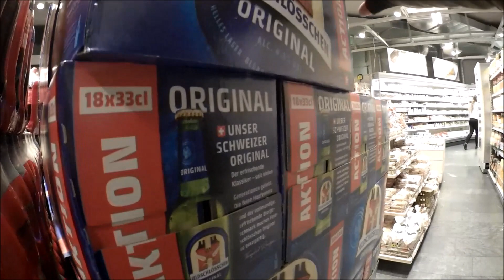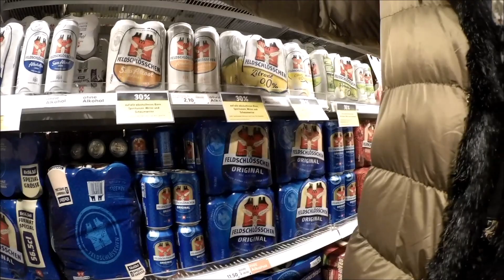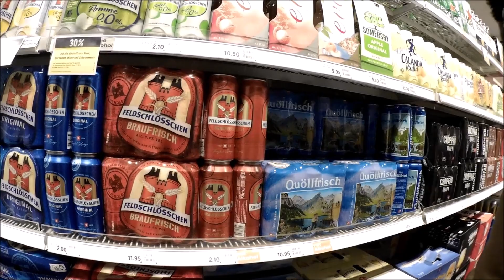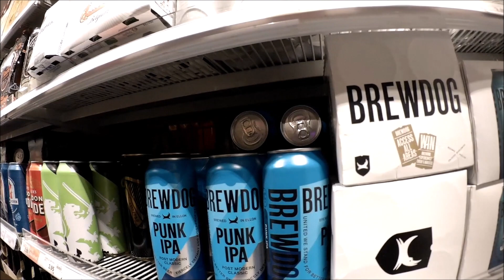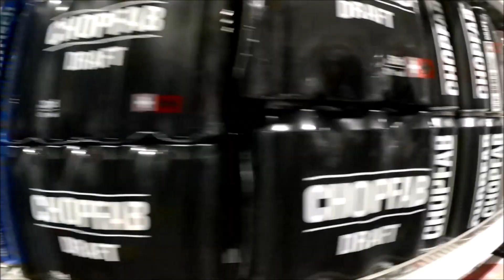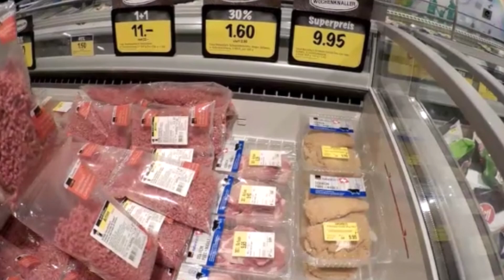İSVİÇRE 50 FRANKLIK MARKET ALIŞVERİŞİ (SESLİ-YAKIN ÇEKİM-FİYAT ETİKETLİ) OCAK 2023